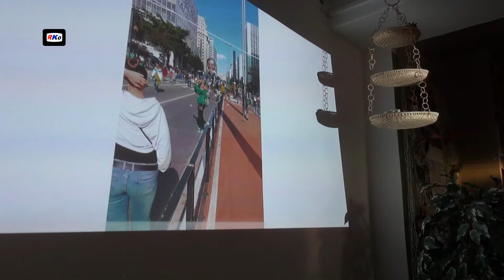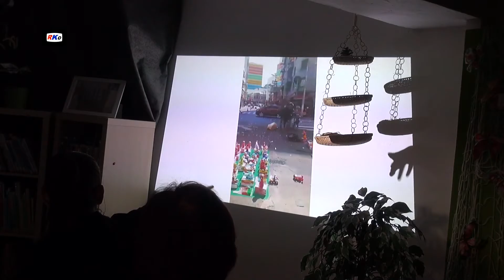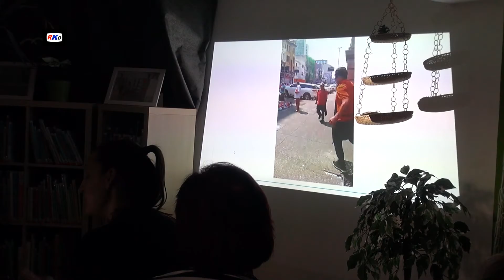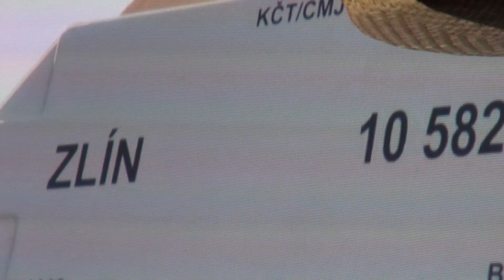Batayporã – kousek Moravy uprostřed Brazílie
přednáška Kristiny Dzapkové v Obecní knihovně na téma : Batayporã – kousek Moravy uprostřed Brazílie, město založené Janem Antonínem Baťou, kde dodnes žijí obyvatelé pocházející z Československa